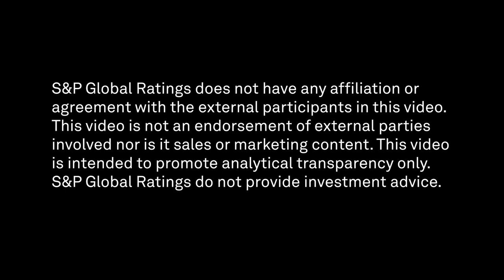Ep27: Rick Rieder - Blackrock CIO on Crypto, Inflation, Twitter & Parenting Advice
Rick Rieder, Chief Investment Officer of Global Fixed Income at Blackrock joins Yann Le Pallec, Global Head of Ratings at S&P Global Ratings and host Joe Cass on this episode of Fixed Income in 15. Discussion focused on Rick’s take on the current volatile market conditions, how to approach inflation, Rick’s 30,000 Twitter followers, Yann’s professional experience of the pandemic, insightful individuals and Rick’s advice to Joe on parenting.

00:00 -  3:11 Rick on Blackrock & his role
3:11 – 5:20  Yann on ESG appetite of investors
5:20 -  8:04 Rick on Sustainable Investing
8:04 – 11:08 Yann’s professional experience of the pandemic
11:08 – 16:37 Rick on inflation & market conditions
16:37 – 19:07 Yann on digital currencies
19:07 – 21:54 Rick on digital assets, tokens and Bitcoin
21:54 – 23:16 Yann on the lasting impact of the pandemic
23:16 – 26:15 Rick on using his Twitter account
26:15 – 27:43 Yann on insightful individuals
27:43 – 29:50 Rick on his parents influence as entrepreneurs
29:50 – 31:55 Yann career journey
31:55 – 34:14 Rick’s parenting advice for Joe
34:14 – end Rick’s suggestion for next guest